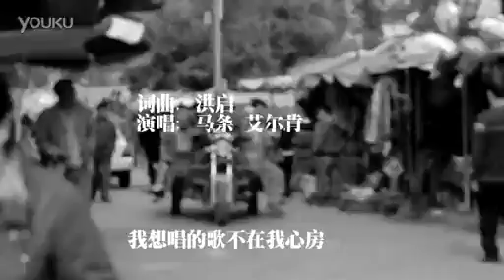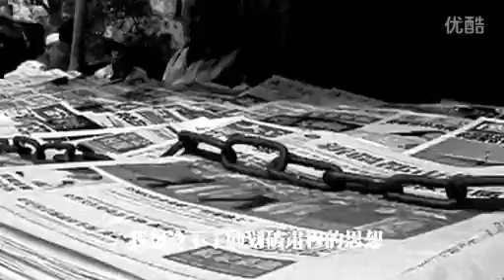Hong Qi 洪启 - I Want《我想，我想》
Famous Uyghur folksinger Hong Qi on "the march of desire through Urumchi streets."

"I Want"

Ma Tiao:
I want to kiss the person who is not by my side ,
I want to sing a song that is not in my heart,
I want to plant a tree but I don't have the soil,
I want to give my bones to the embrace of the ocean.

Erkin:
I want to go down a very smooth road,
I want to read a book has the weight of steel,
I want to open doors that have been closed
I want to cut directly through the silence of thought.

Together:
I think I want to wear winter clothes in the summer,
I think I want to hear the clear outlook of birds,
I think I would like to distinguish the weight of bodies
suddenly exposed on a sacred public square.